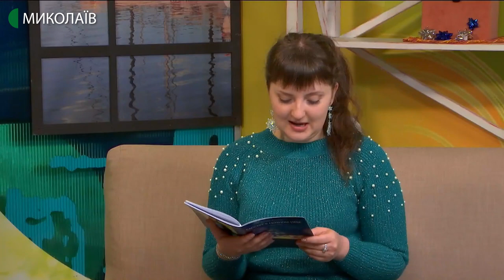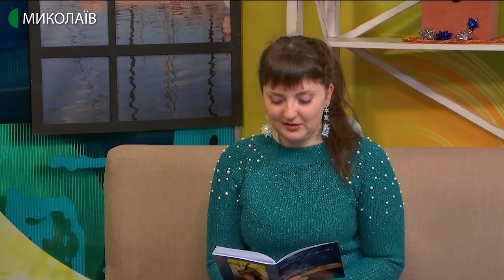10.02.2019. Новий день. Презентація поетичної збірки Богдани Казанжи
Поезія - це можливість висловити свої почуття і переживання та донести їх до інших. Миколаївська ПОЕТЕСА  і КОМПОЗИТОРКА Богдана Казанжи  представила свою збірку «Світанок у нічному небі» і розповіла про першу презентацію віршів, про натхнення та шанувальників.

Гостя: Богдана Казанжи – поетеса, композиторка;